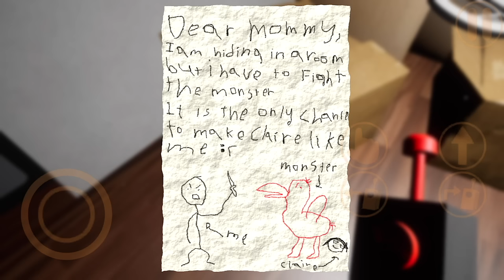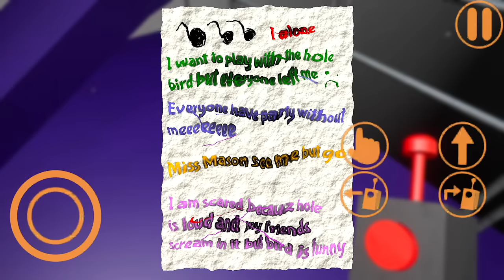Garten of Banban Mobile - Gameplay Walkthrough Part 1 - Full Game & Ending (iOS, Android)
📱GAME DESCRIPTION

Garten of Banban Mobile - Free

The official mobile game of Garten of Banban!

Banban’s Kindergarten, the dream place of every child:

Banban’s Kindergarten was once the go-to kindergarten for any parent who needed their children to attend a reputable learning facility. This was the case until everybody within the place suddenly vanished on a seemingly normal day, and now you must explore the establishment and find out what happened.

Explore with your flying companion:

Everything's better when you have a friend to share with. Use your handy drone to help you navigate and proceed through the facility, as well as have it keep you company when you are feeling lonely and scared, which you will be feeling a lot.